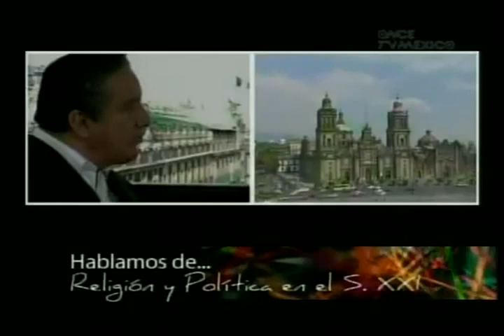México Laico por un país de separación entre Iglesia y Estado. Parte 4 de 5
( La 5ta parte posiblemente la suba mañana ) Del programa México Diferente. Sobre el tema de laicisidad separación entre la Iglesia y el Estado u las creencias religiosas y el gobierno discuciones sobre el tema en el antiguo palacio del ayuntamiento.

Pág. recomendadas.

MÉXICO PAÍS LAICO!!! MANTENGÁMOSLO ASÍ (Grupo de Facebook).